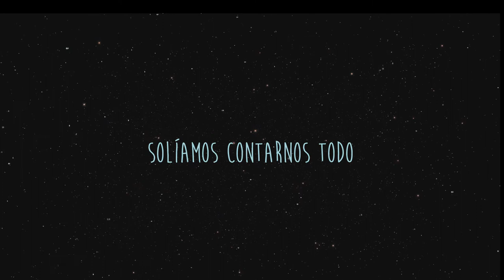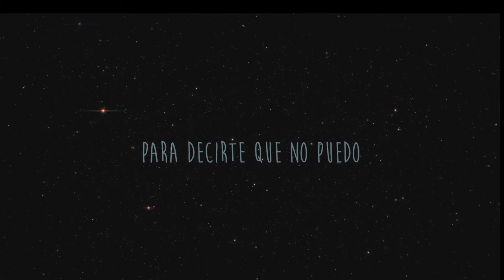Aeme - Estrella (Lyric video)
Instragram: @agusmauve

Grabado y masterizado en Wild Studios Mendoza.

Grabación, mezcla y master: Diego Navarro

Producido por: Diego Navarro.

Voz, guitarras acústicas, guitarras eléctricas: Agustín Mauvezín

Sintetizadores, coros, programaciones: Diego Navarro